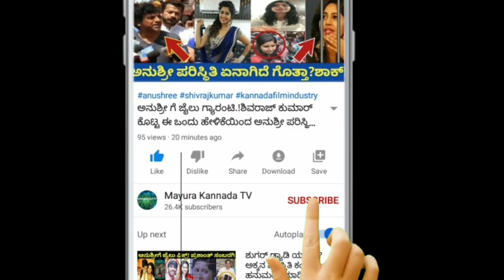ಸದ್ದಿಲ್ಲದೆ ನಿಶ್ಚಿತಾರ್ಥ ಮಾಡಿಕೊಂಡಿರುವ ಗಟ್ಟಿಮೇಳ ನಟಿ ಆರತಿ.!ಹುಡುಗ ಯಾರು ಗೊತ್ತಾ.?